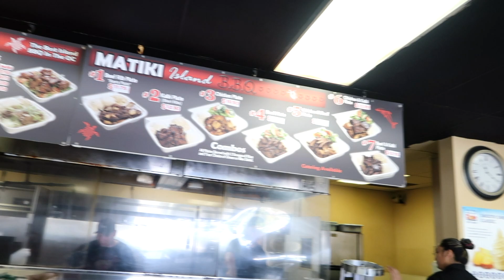GRINGO PROVANDO COMIDA HAVAIANA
*AGORA COM LEGENDA*